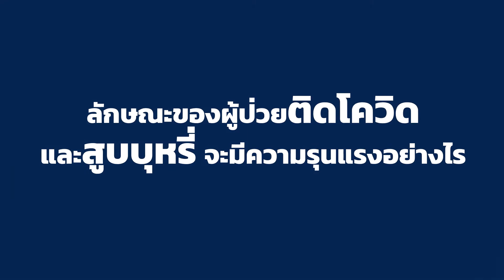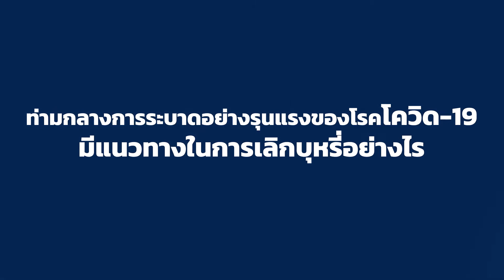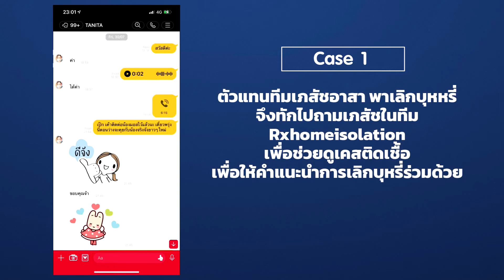เลิกบุหรี่กับเภสัชทางไกลจาก Home Isolation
ศูนย์พัฒนาศักยภาพกำลังคนด้านการควบคุมยาสูบ (พศย.)
ขอแนะนำ “เลิกสูบบุหรี่” ลดความเสี่ยงโควิด-19
ผ่านคลิปวิดีโอ “เลิกบุหรี่กับเภสัชทางไกลจาก Home Isolation”
โดย รศ.ดร.สุณี เลิศสินอุดม คณะเภสัชศาสตร์ มหาวิทยาลัยขอนแก่น

ทีมเภสัชอาสาพาเลิกบุหรี่ ฟรี!!
ดูแลต่อเนื่อง 6 เดือน เลือกเภสัชกรเองได้ เพียงนัดหมายเวลาที่ตรงกัน
ถ้าต้องใช้ยาเลิกบุหรี่สามารถรับยาได้ที่ร้านยาใกล้บ้านท่าน
เข้า Line "เภสัชทางไกลร้านยาสสส" หรือ scan QR code จากในคลิป

“เพราะโควิดคือวิกฤตที่ทำให้เราเลิกบุหรี่”